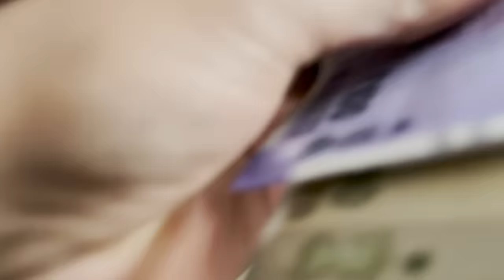Family ke Sath Diwali Mele me Gaye ❤️ Lekin Sibbu Rone Lagi 😢😭